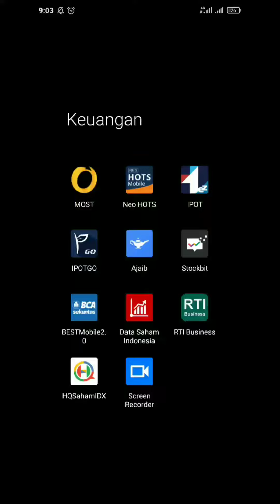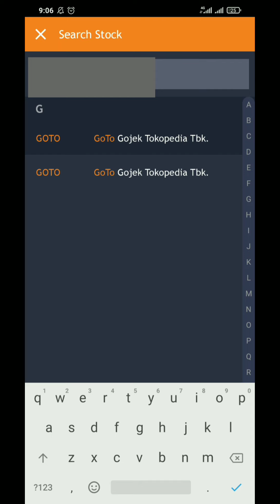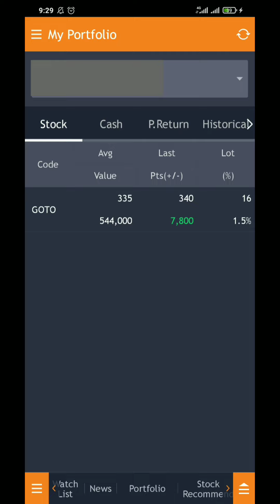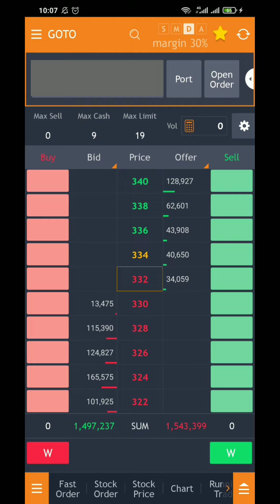Scalping Saham Disaat Pasar Merah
Divideo ini saya coba scalping di saham GOTO dengan kondisi IHSG sedang merah dalam